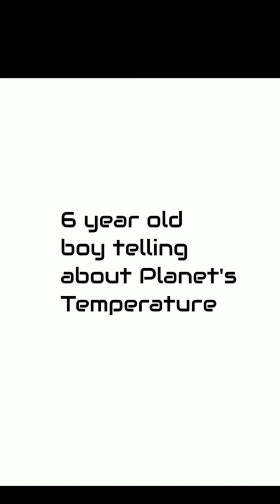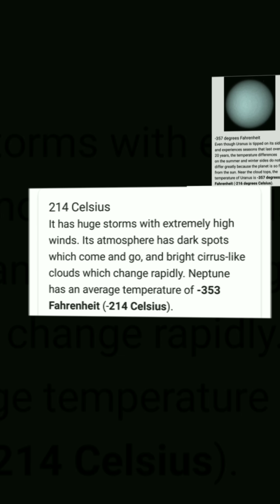उम्र 6 साल और बताता है सभी ग्रहो के तापमान|6 YEAR OLD BOY TELLING TEMPERATURE'S OF ALL PLANETS#WOW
6 yrs old mehul from class 1st telling about the temperature's of all the planets in solar system please watch this video completely and share with your friends to encourage him ☺